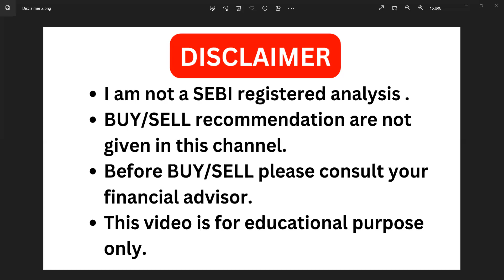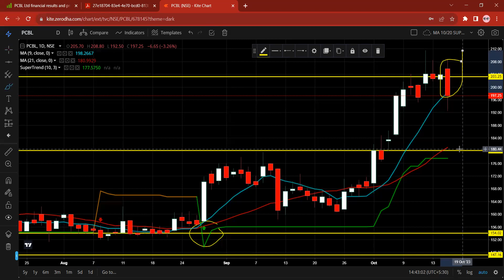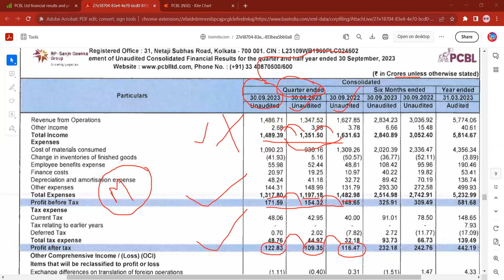pcbl share latest news today 🔥Q2 RESULT 😱 pcbl share latest news🔥pcbl share news today 🔥 pcbl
Please use the below link:
Query:
pcbl share latest news today
pcbl share demerger  news
pcbl stock latest news
pcbl share latest news nepal
pcbl share latest news tamil
pcbl share latest news india
pcbl expansion plan
pcbl share breakout
pcbl share complete analysis
pcbl karti kya hai
pcbl share
philip carbon black latest news
philip carbon black news
carbon black
chemical stock
pcbl share news today
pcbl pcbl share latest news today
pcbl share latest news